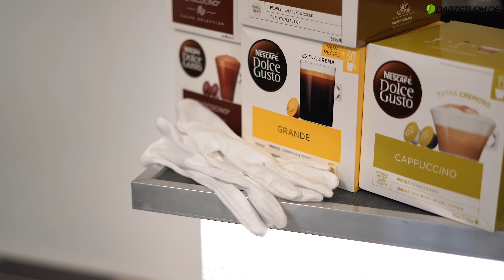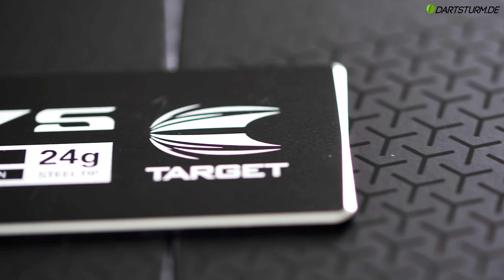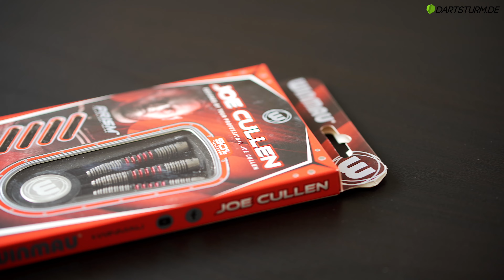Frag DartSturm.de #5 ⁉️ | Teuerster Dart, Cullen & De Zwaan, Champagne Rings & Target Pro Tour 🎯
In unserem neuen Format "Frag DartSturm.de" hast Du die Möglichkeit uns deine Fragen in die Kommentare zu schreiben und wir beantworten diese in unserem wöchentlichen Video.

Dabei erklären wir Dir alles ausführlich und geben dir Einblicke zu den Produkten und setzen diese ansprechend in Szene. So bekommst du ein ganz neues Erlebnis beim Einkauf von Darts & Zubehör und unsere Profitipps helfen dir, ein noch besserer Dartspieler zu werden!

0:43 - Was ist euer teuerster Dart & wie viel kostet er?
3:49​ - Gibt es Unterschiede bei den Champagne Rings von L-Style?
5:40 - Könnt ihr mal die goldenen Standardspitzen von Target zeigen?
7:00 - Wann kommen die meisten Bestellungen rein?
8:32- Wie findet ihr das Target Pro Tour Board?
10:42 - Zeigt doch mal den Joe Cullen & Jeffrey de Zwaan Dart!

Stelle jetzt deine Frage in die Kommentare! Gerne kannst du dabei entscheiden, ob Anna oder Florian diese im nächsten Video beantworten soll!